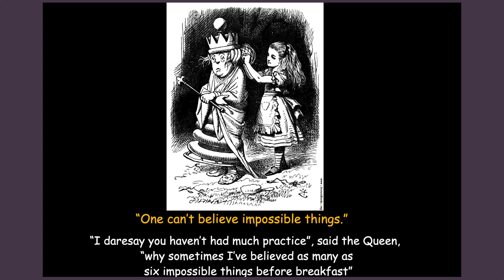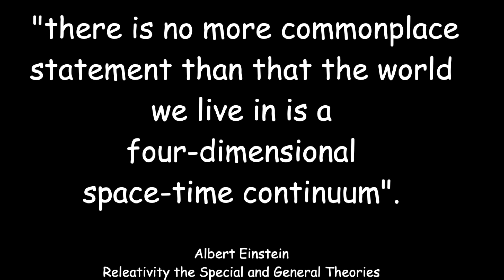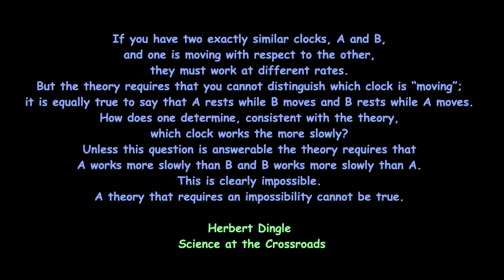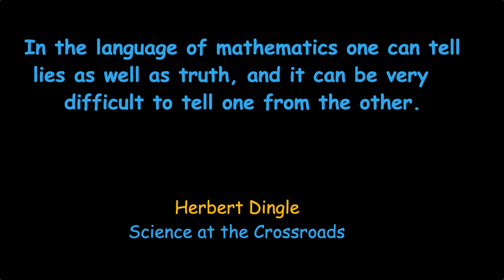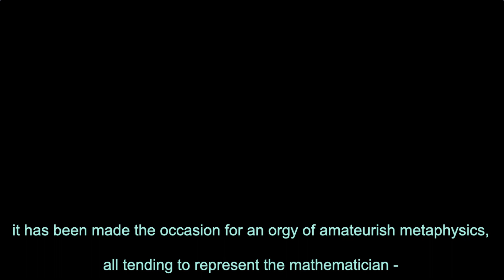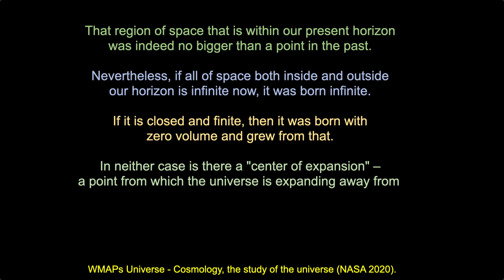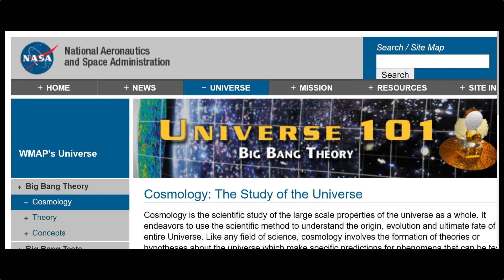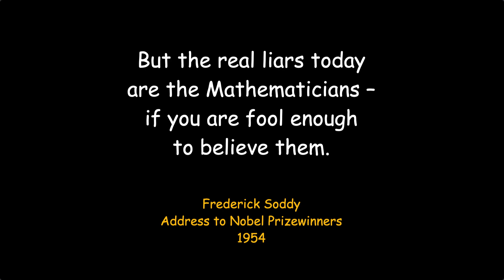56 | Science and Mathematics 2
Mathematics in Wonderland discovers a domain beyond the Looking Glass.